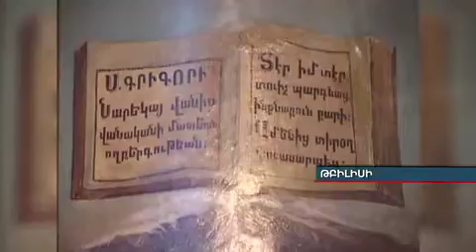Վերանորոգվելու է Թբլիսիի Սուրբ Գևորգ տաճարը news.armeniatv.am